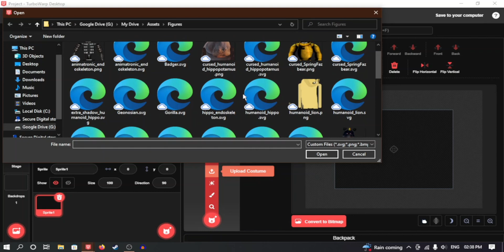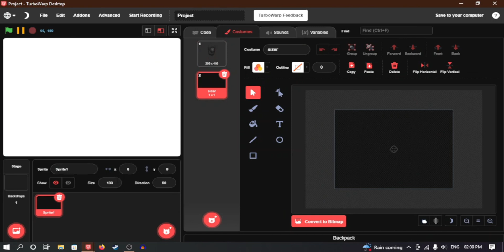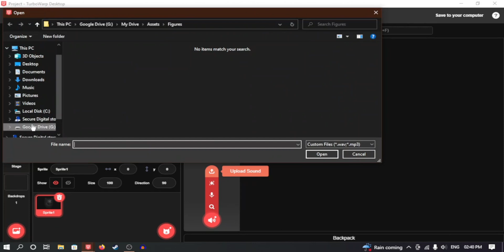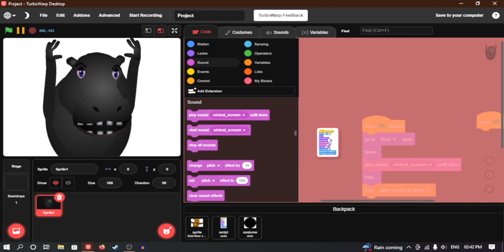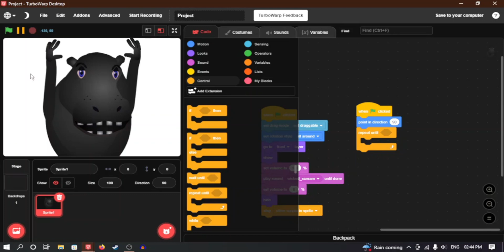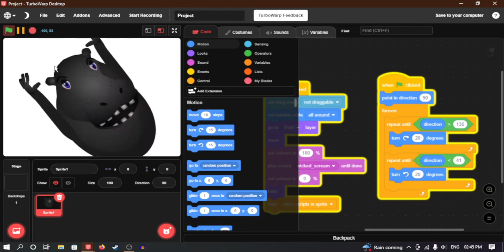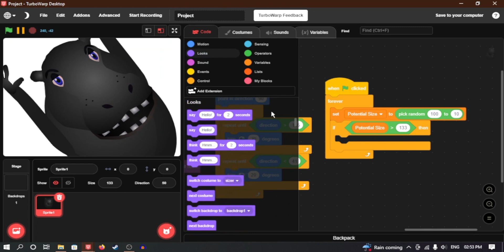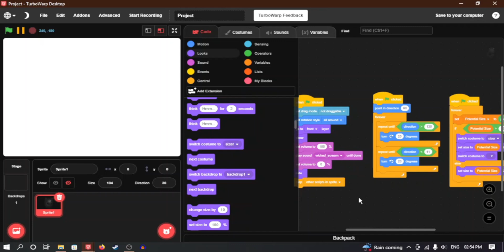How to Make The BEST Jumpscares in Scratch!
Learn how to make much better jumpscares in Scratch without the use of animations!